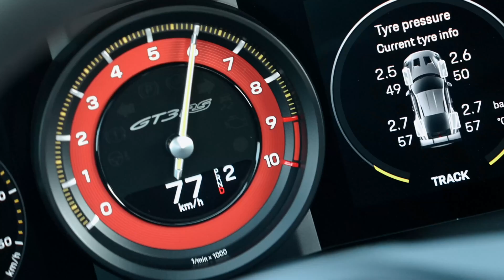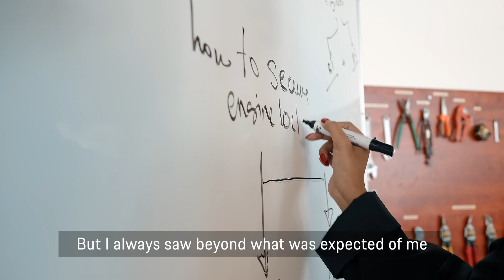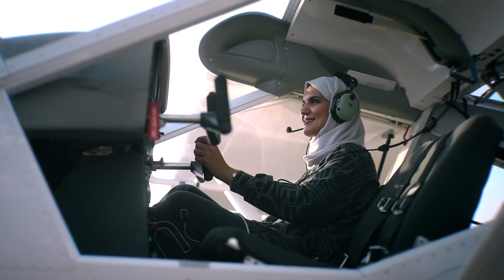Drive Defines Her | Suaad Al Shamsi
The latest episode of the DriveDefinesHer campaign by Porsche Middle East and Africa, following Suaad Al Shamsi and her passion for aircraft engineering. A truly inspiring Emirati woman, paving the way for other women to follow their dreams.